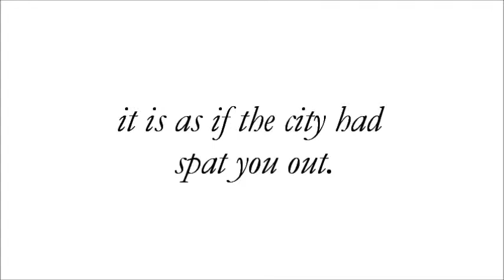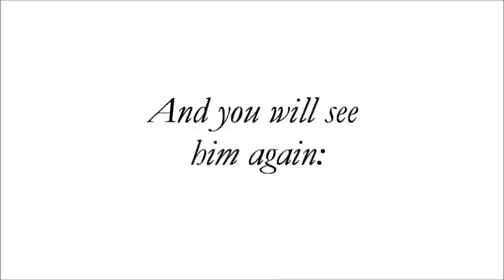"The Girl and the Sea" - Book trailer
Photos by me. Music: "Wait for Me" by Moby, used with permission.